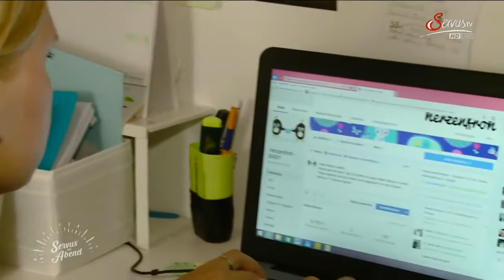Babyshooting in Aschach an der Donau